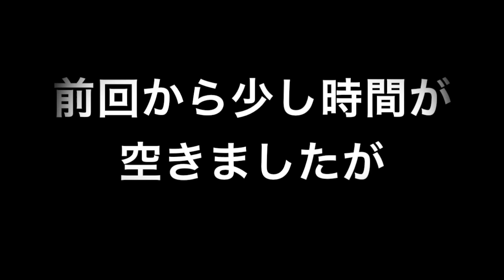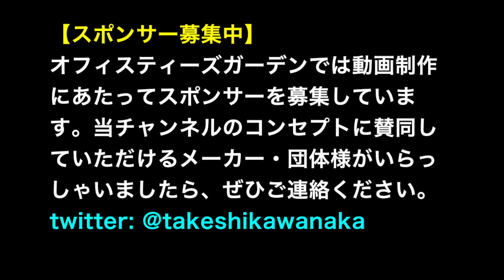フィルターのメンテナンス目安｜捨てないで！ ミドリガメの飼い方 #4 (2018/02/07)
ミドリガメ（ミシシッピアカミミガメ）の飼育に関する風当たりは今後厳しくなっていくものと思われます。注意喚起も必要ではありますが、ここでは実際に飼いながら楽しみ方や注意点を紹介していきたいと思います。

※情報はすべて動画公開時点のものです。特に法令関係は時間軸にご注意ください。

アマゾンほしい物リスト。ご支援いただけると助かります！